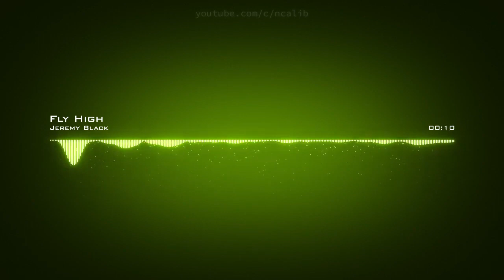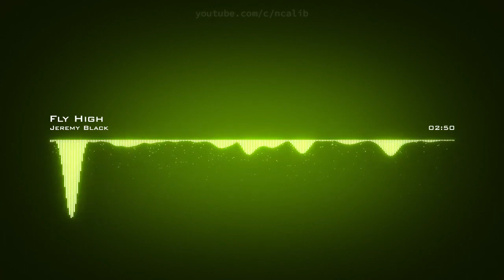Jeremy Black ♪ Fly High